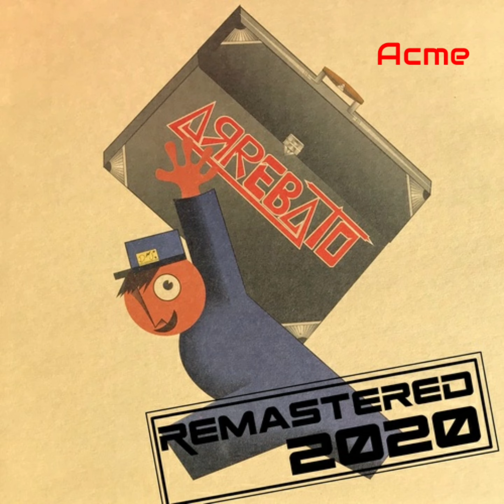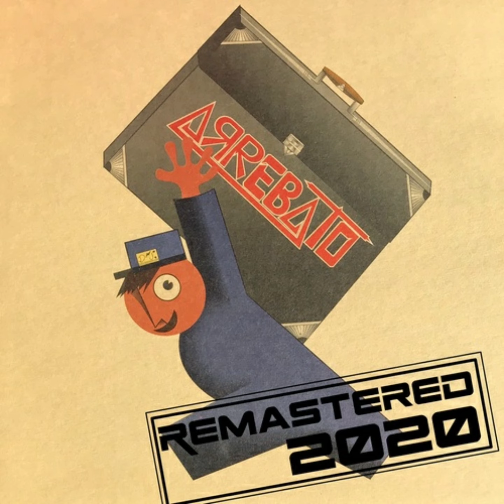Love Song (Dub DJ Versión) - Arrebato